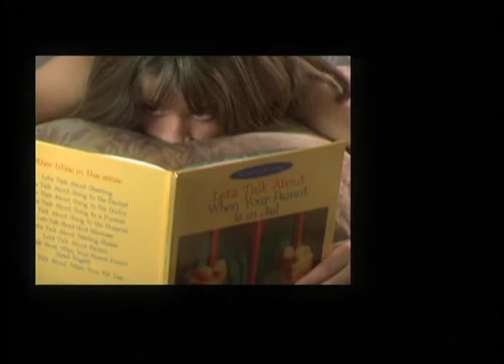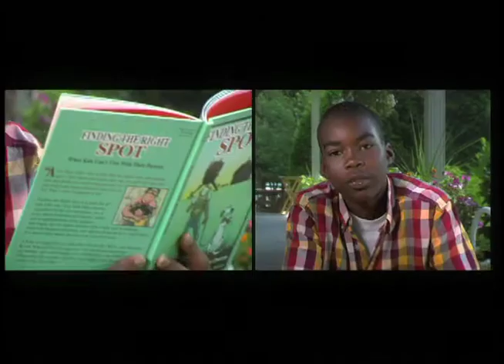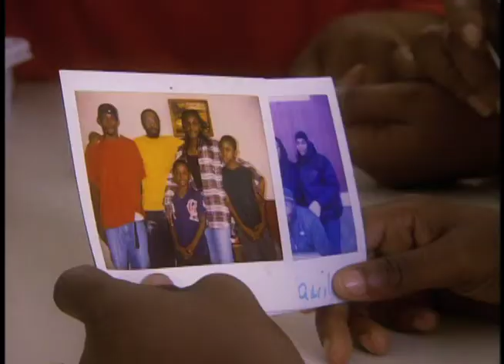Visiting Day final.mov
- Jimmy ODonnell - Director of Photography
Episode of Reading Rainbow - How a family copes with a father in prison